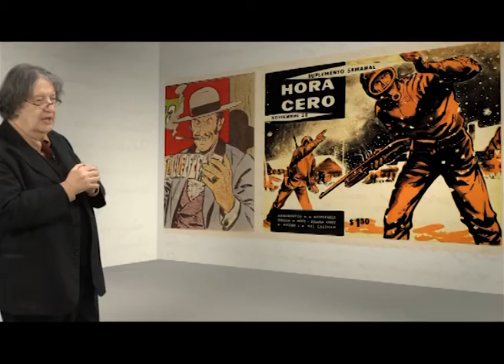Adelanto de Filosofía, Aquí & Ahora Especiales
Filosofía, Aquí & Ahora Especiales, por Canal Encuentro.
José Pablo Feinmann